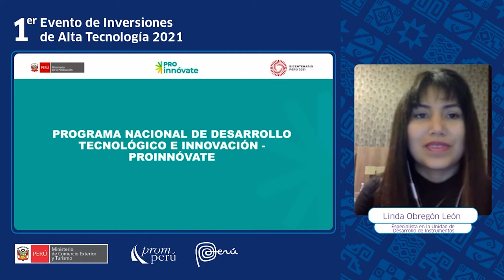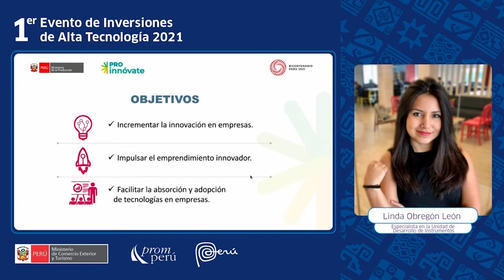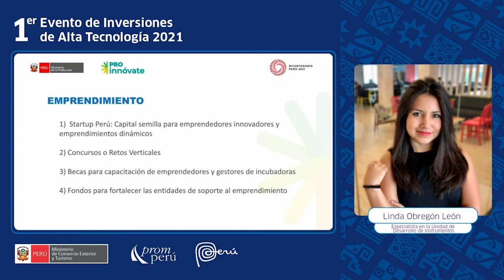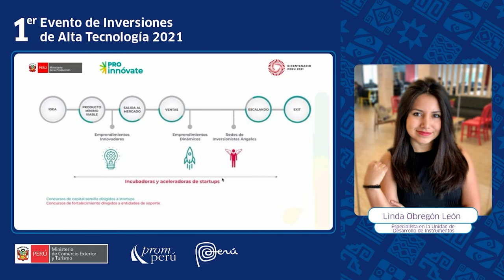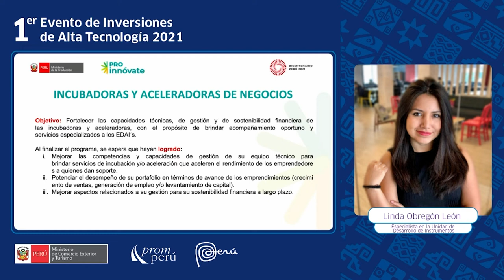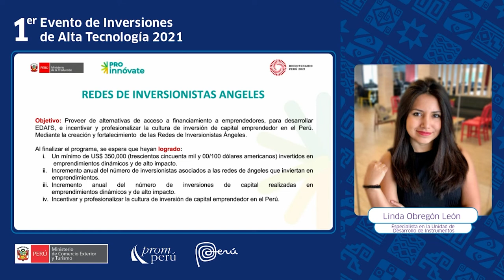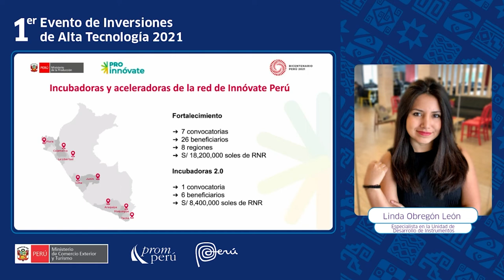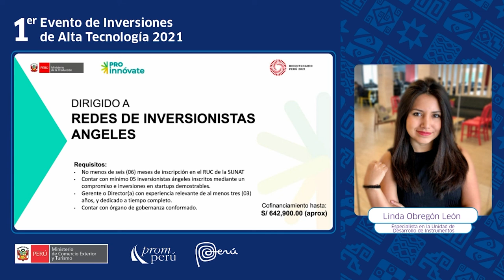El rol de ProInnóvate para fortalecer a las entidades de apoyo a las startups - Linda Obregon